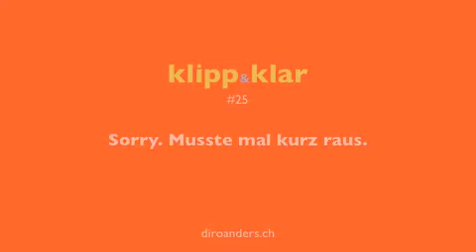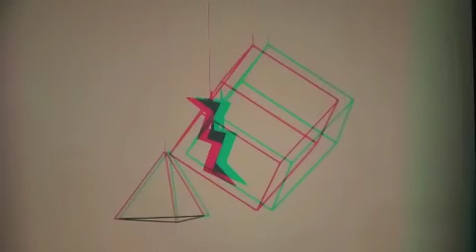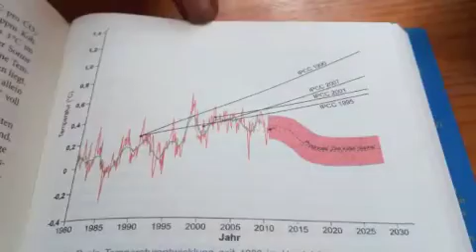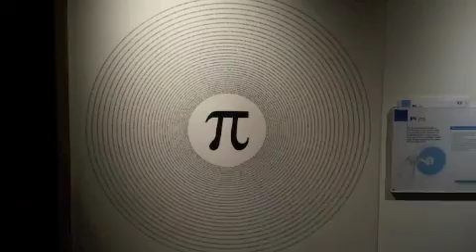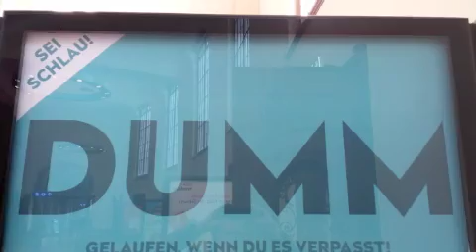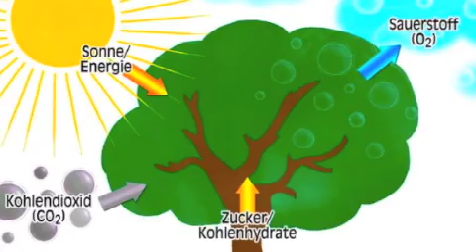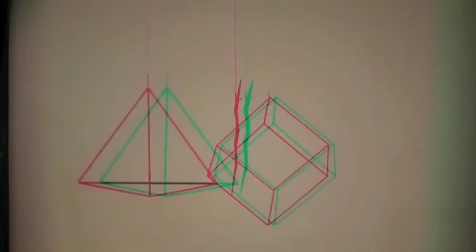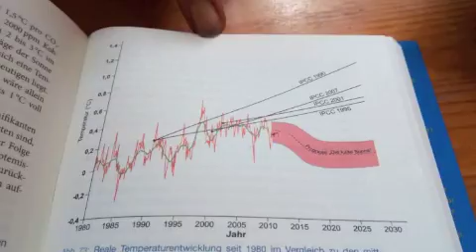klipp&klar#25 | Sorry. Musste mal kurz raus. | ...oder 'Geh nochmal raus, komm' nochmal rein.'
Wie im Beitrag angesprochen, hinterlasse ich Euch hier eine Doku, die Euch vieles erklären kann. Auch wenn es noch zig andere Beiträge, Bücher und Daten dafür gibt, habe ich mich entschieden diesen Beitrag Euch hier zur Sichtung nahezulegen